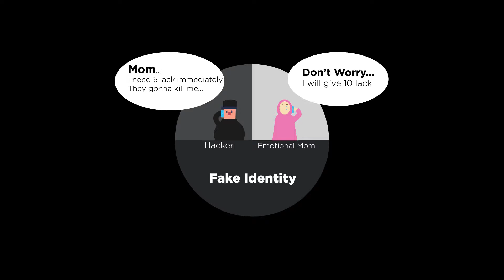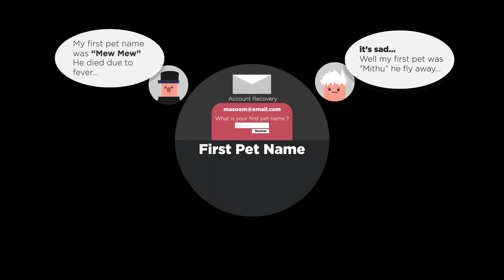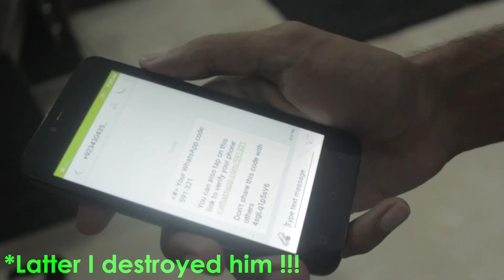Cyber Security Essential Course - Urdu/Hindi - Class 10 (Social Engineering Part 4)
Cyber Security has become a big issue of this time, Their are lot's of people who has becoming victim of cyber crime every day,
We are moving so fast in the world of technology but
we can't make it secure.

This course is design to spread awareness of Cyber Security who have zero knowledge of these kind of stuff.